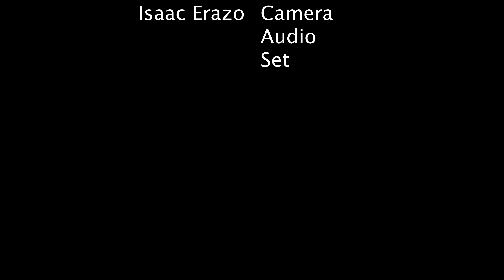Paris Price Interview: Moving to LA, LEAVING Military, Sway In The Morning & MORE | Sad Boy Radio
Sad Boys For Real! Maryland artist, Paris Price, comes through to talk with us on our FIRST trip to Los Angeles. Paris talks about the impact the military has had on his life, moving to LA to pursue music, receiving major recognition early on (Sway in The Morning, BET), and difficulty in maintaining relationships.

In the song, "Love Jones," Paris sings, "Why's it always gotta be / you bringing up what bothers me / relationships is hard for me / I swear." Paris looks inward, and admits the flaws that hold him back at times. The reflection goes even deeper in "goodnight," where he says, "“I take things for granted & miss em when they gone / i think my my heart is damaged/ i think im falling off/ I know I’m damaged goods." However, Paris isn't the only person that's struggled with the idea of being "damaged goods."

Also discussed: Finding identity outside of sports & military, biggest flaw, relationships in music industry.